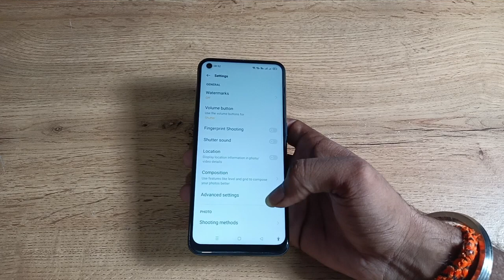how to on and off shutter sound in oppo f21s pro , shutter sound on off kaise karen